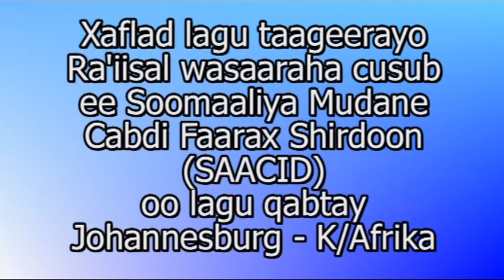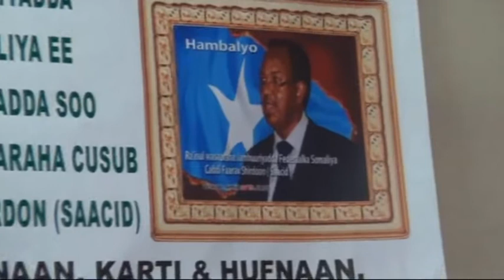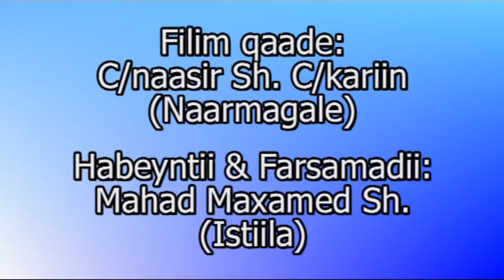Munaasabadda taageerada R/wasaaraha cusub ee Soomaaliya Johannesburg S/Africa. By Naarmagale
Munaasabadda taageerada Ra'iisal wasaaraha cusub Johannesburg, South Africa.